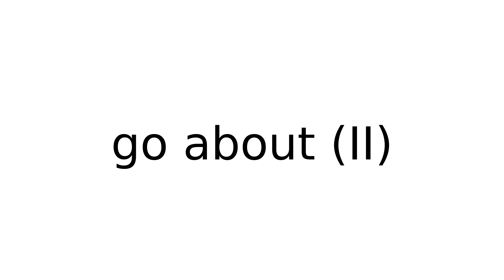go about II